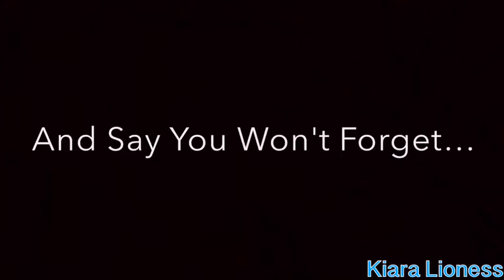I Remember When {Vent}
Ok so I have been feeling abit sad lately as my boyfriend hangs out with his best friend more than he does with me. Right now he never even spends time with me or kisses me anymore and I'm so scared for our relationship. I tries talking to him about spending more time with me but it's like it goes in one ear and out the other so I don't bother talking to him. Anyways on with the video

Relations:
Kiara = Me
Kovu = My boyfriend Daniel
Simba = Daniel's best friend
Nala = My Mom

Details to know about:
Kiara & Kovu = Couple
Kiara & Simba = friends
Kiara & Nala = daughter and mother
Kovu & Simba = best friends

Storyline:
Kiara is crying. She's upset because her boyfriend Kovu has stopped spending time with her. Nala (Kiara's mother) comes along and comforts her. After listening to her daughters problems Nala tells Kiara everything will be alright and Kiara walks off happy, Nala watching her smiling. Kiara walks onto a hill when Kovu sees her. He smiles and walks to her but before they can even kiss Simba comes by and pulls Kovu away from Kiara. Kiara is sad and watches as they leave. Later Kiara has memories of Kovu and remembers when she and him spent a lot of time together. Finally she can't take it anymore and runs to Kovu and Simba yelling about how Kovu has forgotten about her and his time together. Kovu is shocked as she says she's leaving and runs off. Kovu follows her ignoring Simba's shout and finally they spend time together.